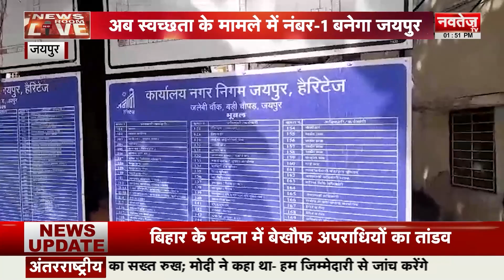Jaipur News: गुलाबी नगरी की स्वच्छता को लेकर क्या कुछ बोली मेयर Munesh Gurjar | Navtej TV